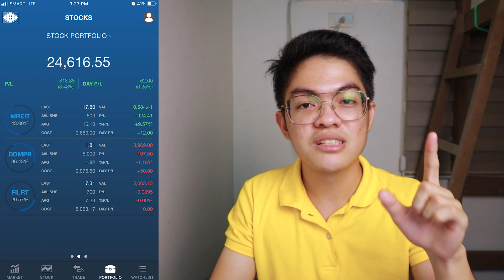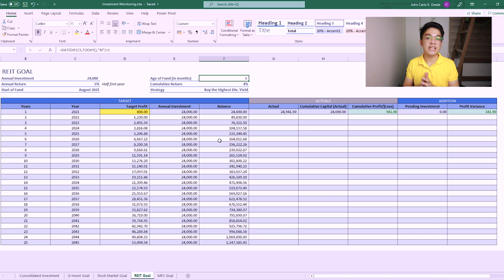REIT Investing | Indirect Real Estate Investing | Capital Appreciation + Dividends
This video talks about REIT investing.

Intro: (0:00)
REIT Investing After 3 Months: (0:49)
REIT Stocks and Returns: (1:53)
The Goal!: (5:13)
Outro: (6:09)